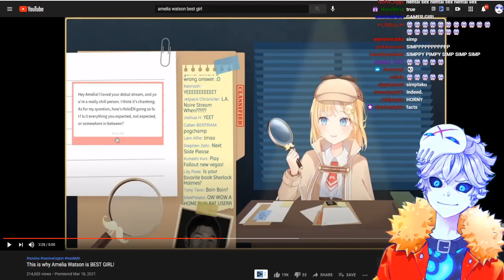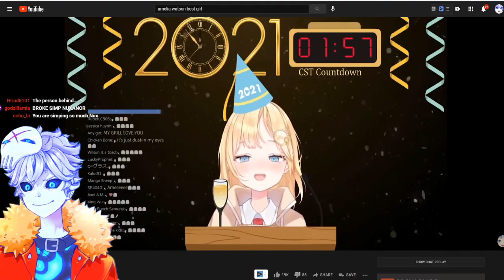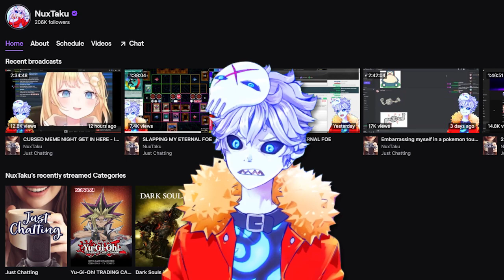my chat forced me to watch a lҽwd time-travelling vtuber and I lost my integrity (ft Amelia Watson)